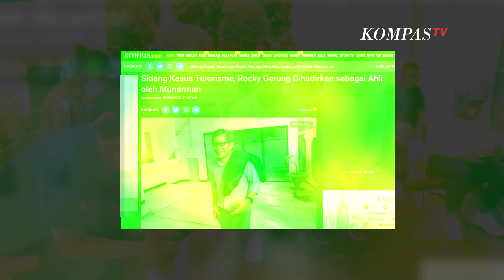Rocky Gerung jadi Saksi Meringankan di Sidang Dugaan Tindak Pidana Terorisme Munarman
JAKARTA, KOMPAS.TV - Pengamat Politik Rocky Gerung hadir menjadi saksi meringankan dalam sidang lanjutan kasus dugaan terorisme mantan sekretaris umum FPI Munarman.

Rocky hadir sebagai saksi ahli filsafat yang dihadirkan oleh tim kuasa hukum Munarman. Dalam sidang tersebut, Rocky digali keterangannya terkait perkara dugaan tindak pidana terorisme yang menjerat mantan sekretaris umum FPI tersebut.

Baca Juga Di Sidang Munarman, Rocky Gerung Sindir Jokowi Intip Grup WA Ibu-ibu TNI: Tidak Sopan di

Dalam persidangan tersebut, Rocky banyak mengemukakan pendapatnya seputar sikap diam munarman yang hadir dalam berbagai kesempatan pada diskusi khilafah.

Munarman didakwa merencanakan atau menggerakan orang lain untuk melakukan tindak pidana terorisme melalui ancaman dan kekerasan untuk menimbulkan teror secara luas.